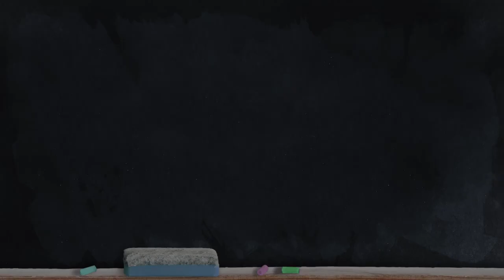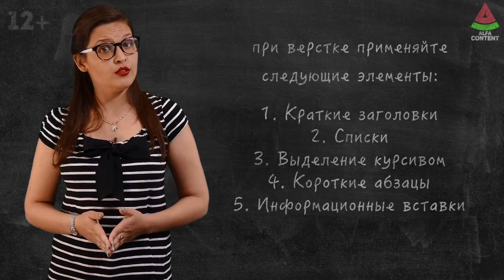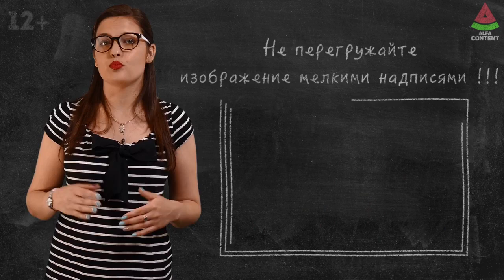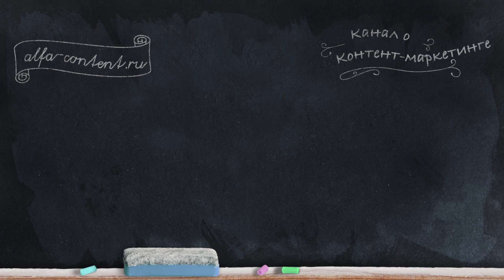Как правильно писать текст мобильной версии сайта. Текст для мобильных пользователей? Alfa Content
✓ В видео мы расскажем о том, как писать текст мобильной версии сайта и текст для мобильных устройств

Более 60% переходов в Рунете происходит с мобильных устройств. Да, со смартфона мы получаем информацию где угодно и когда угодно. Однако, здесь есть и минусы. Небольшой экран не позволяет вместить множество разных элементов, а скорость 3G не столь высока, как хотелось бы. К тому же, при чтении материала пользователя могут прервать внезапным звонком, смс или связь может просто  отрубиться.
Какие моменты нужно учитывать, чтобы материал было приятно и удобно читать с мобильного?

0:24 Как писать текст для мобильных пользователей. Каким должен быть мобильный текст?
1:27 Структура мобильного текста. Текст в мобильной версии сайта
2:05 Что необходимо учитывать при верстки мобильного текста? Верстка мобильного текста
2:42 Чего не должно быть в тексте для мобильных устройств? Что не нужно делать в мобильном тексте